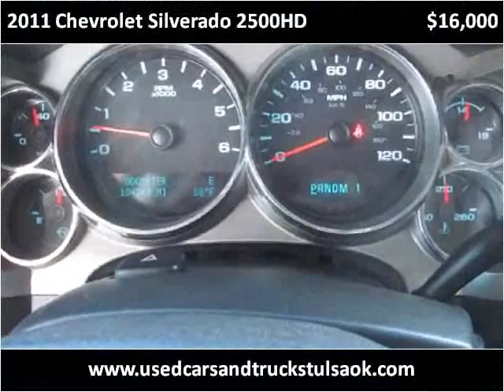2011 Chevrolet Silverado 2500HD Used Cars Collinsville OK